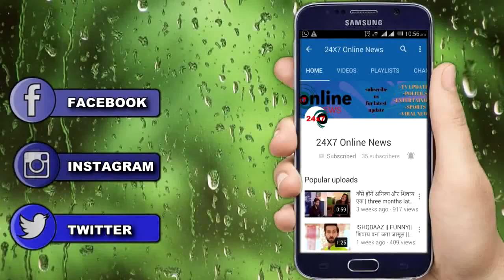Kumkum bhagya: अभि के हालात और ठिकाना जानने के बाद प्रज्ञा को लगेगा झटका, शुरू होगी बदले की कहानी